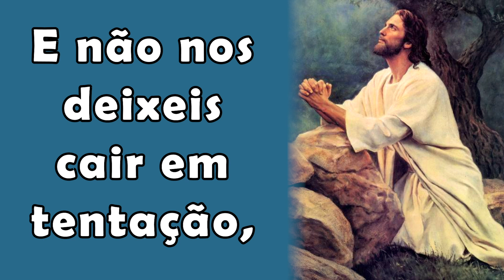Oração do Pai nosso - como rezar o pai nosso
Quem acredita em Deus precisa rezar a oração do pai nosso e ter fé que Deus escutará e atenderá seu pedido! Neste vídeo você aprenderá como rezar o pai nosso, acompanhando a letra da oração enquanto reza.
No Sermão da Montanha, Jesus ensinou a Oração do Pai Nosso aos seus discípulos, que estavam ansiosos por saber rezar bem. Essa é a oração cristã insubstituível e síntese de todo o Evangelho, considerada como a oração perfeitíssima. Ao rezá-la, estamos conscientes e confiantes de que somos filhos de Deus e somos amados e atendidos por Ele. Sempre que rezamos ao Pai, o adoramos e glorificamos como Filho e Espírito Santo. A oração do Pai Nosso é um modelo que Jesus nos deu de como orar. A oração feita segundo o modelo do Pai Nosso é agradável a Deus. A oração do Pai Nosso está em Mateus 6:9-13.

Quem acredita em Deus precisa rezar e ter fé no poder da oração! Quando oramos a Deus com nosso coração e o abrimos para dizer a Ele sobre nossas dificuldades e perplexidades, Deus esclarecerá e nos guiará para longe dos problemas de acordo com nossas insuficiências e necessidades, quando ele vê nosso verdadeiro coração. Tenha fé em Deus!

🙏 Oração do pai nosso: Pai Nosso que estais nos Céus,  santificado seja o vosso Nome,  venha a nós o vosso Reino,  seja feita a vossa vontade  assim na terra como no Céu.  O pão nosso de cada dia nos dai hoje,  perdoai-nos as nossas ofensas  assim como nós perdoamos  a quem nos tem ofendido,  e não nos deixeis cair em tentação,  mas livrai-nos do Mal. (Veja a oração completa no vídeo)